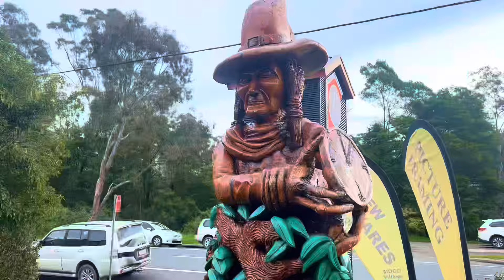Birthday in Nature! | Surprise Birthday Cabin, beach fun, yummy food, lots of LOVE! 🧡❤️💖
Birthday surprise!…Spend my 36th birthday with me, grounding in nature just how I like it, peaceful and relaxing 💫✨
Absolutely loved the weekend and the van travels.
Feeling very content and grateful 🦋

Much appreciation! 🦄

Art - @spedzart